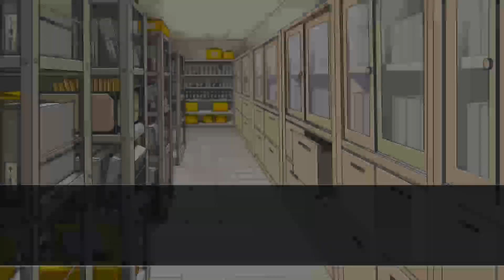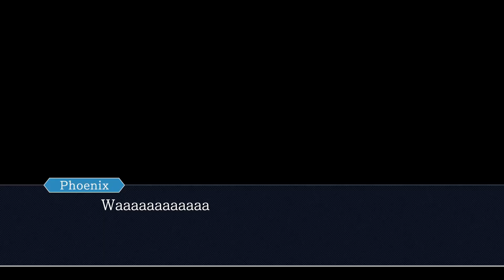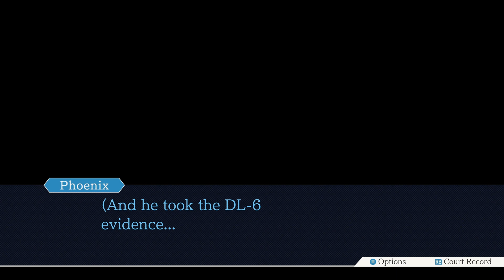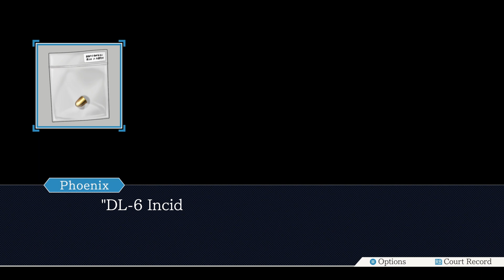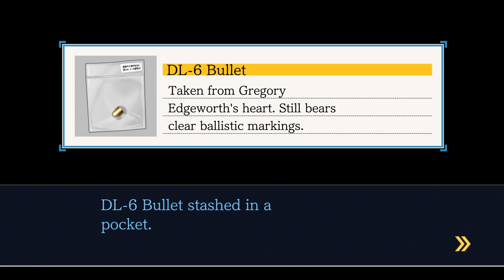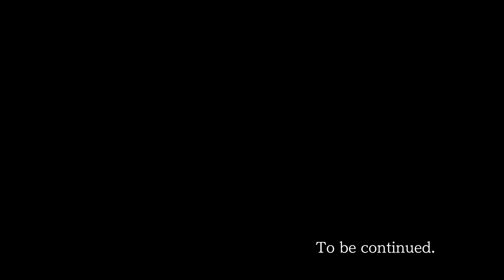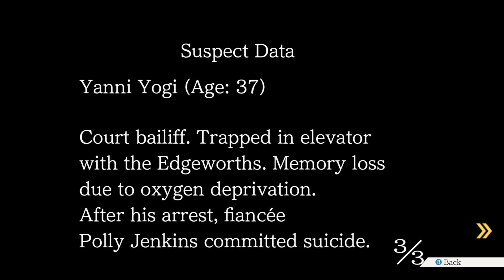Kino-Plays: Phoenix Wright - Ace Attorney - Part 23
Join me for some comedic, courtroom, action as we attempt to solve some cases in Phoenix Wright: Ace Attorney.